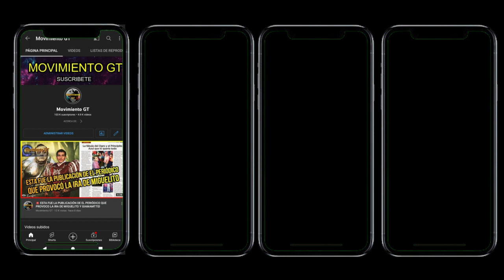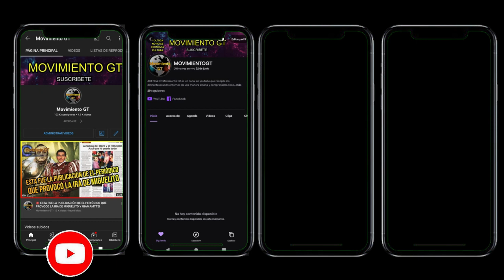URGENTE FILTRAN EXISTENCIA DE CAVERNAS BAJO LA CALZADA ROOSEVELT Y LA MUNICIPALIDAD NIEGA TODO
🚨 SEGUIMIENTO 🚨 🕳️ 📹

⚠️ Dan a Conocer la existencia de una caverna y grietas bajo la Calzada Roosevelt por Peri Roosevelt ⚠️
De acuerdo a la investigación, algunas veces Empagua ha negado la situación, pero el medio Plaza Pública logró investigar el peligro latente.